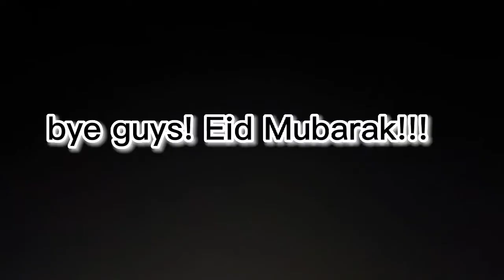Eid Mubarak! fire crackers!